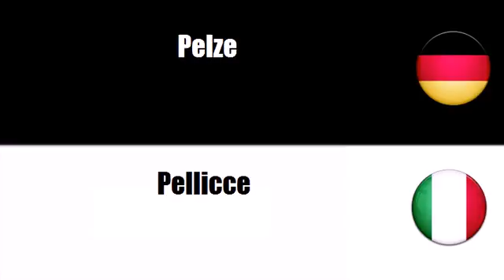Deutsch + Italienisch = Articoli di pelliccia